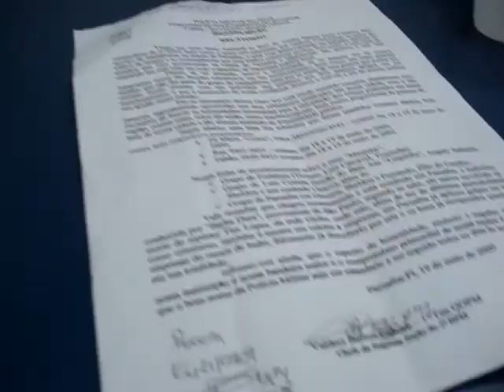Sgto PM tinha autorização do Comando da para se infiltrar